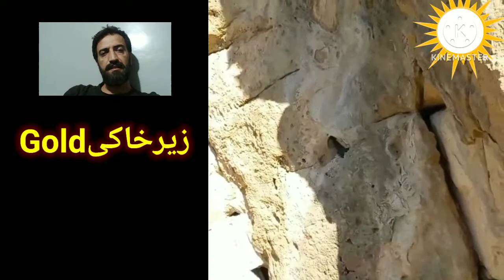پیداکردن گنج دست پادشاه درگنج یابی#هخامنشیان#زیرخاکیGold#نمادگنج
ایران باستان
تاریخ باستان
تاریخ